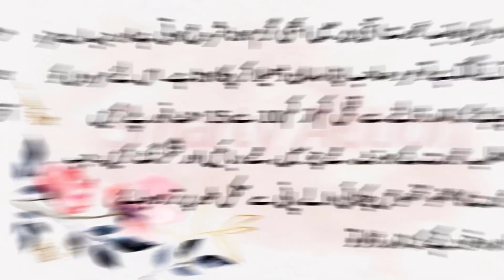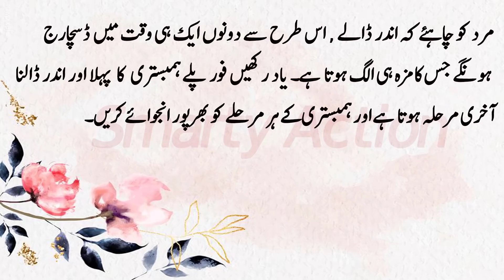What happens when you stop eating | Faisal Facts